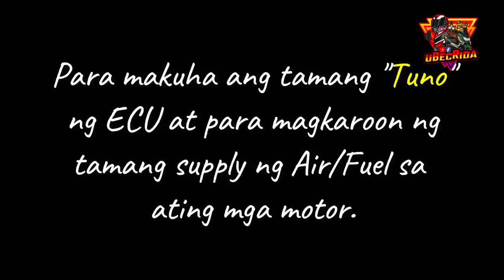EPEKTO NG OPEN PIPE AT KALKAL PIPE SA MAKINA! | ITO AY NAKAKASIRA! | NMAX 2020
Pag isipan ng mabuti bago magpalit ng tambutso! Alamin ang masamang epekto nito sa ating motor kapag hindi mo ito ginawa sa iyong motor!

Panoorin buong vlog para malaman!